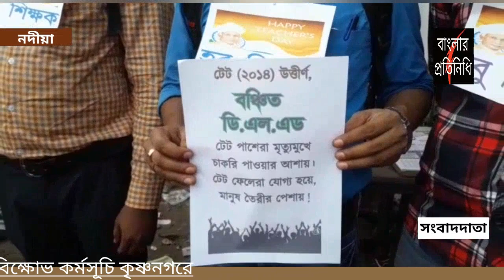শিক্ষক দিবসের দিন টেট উত্তীর্ণদের নিয়োগের দাবিতে বিক্ষোভ কর্মসূচি।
EP-375 : শিক্ষক দিবসের দিন টেট উত্তীর্ণদের নিয়োগের দাবিতে বিক্ষোভ কর্মসূচি।